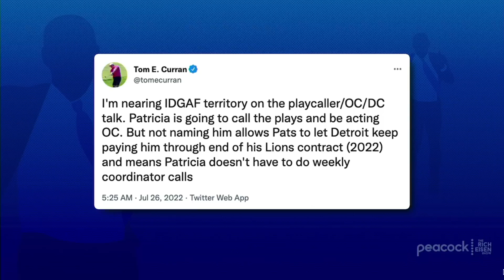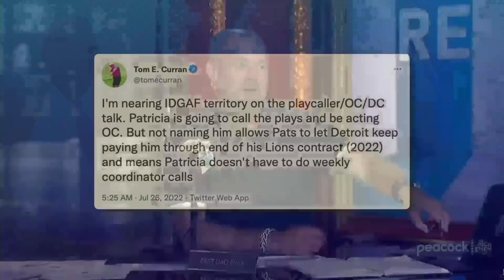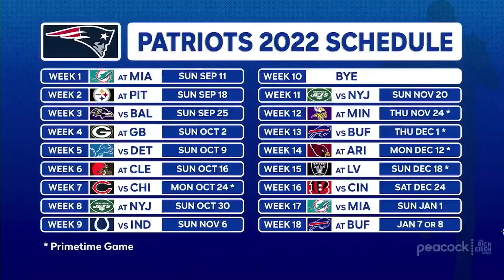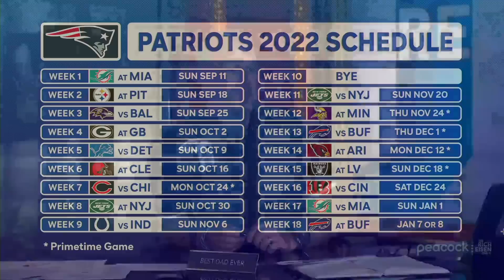Who’s Happier Than Rich Eisen to See Bill Belichick’s First '22 Training Camp Press Conference??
Rich Eisen reacts to Bill Belichick’s first training camp press conference that included high praise for 2nd-year QB Mac Jones.